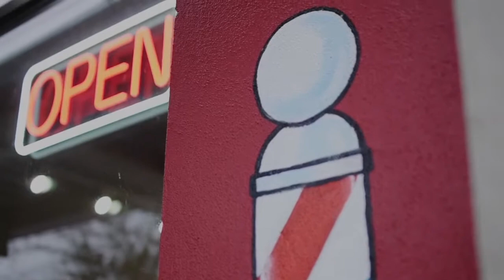Take Pride Barbershop